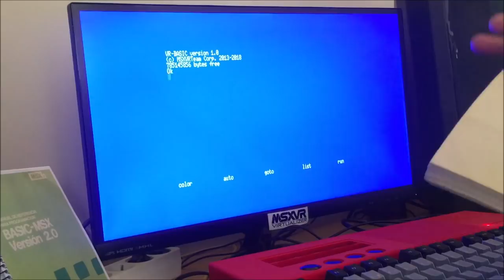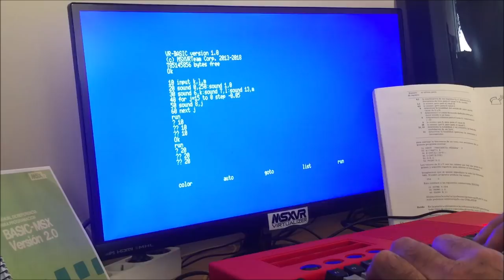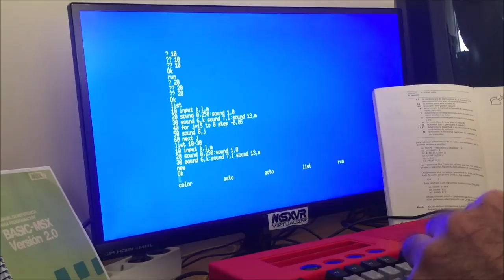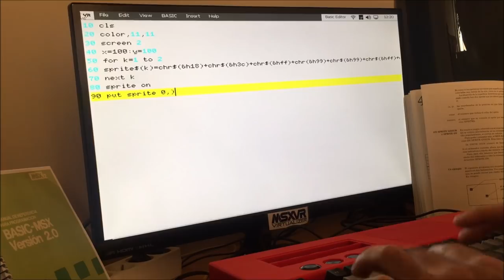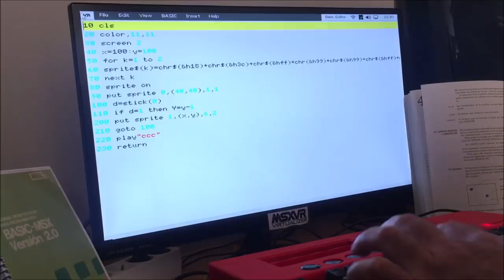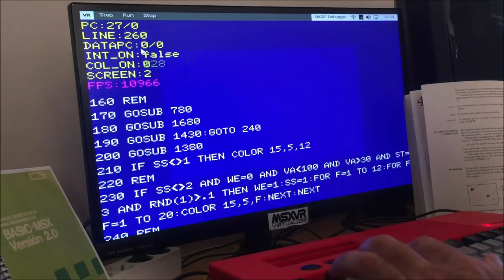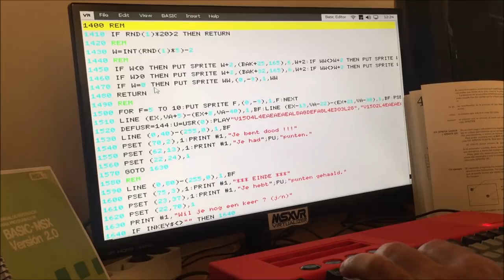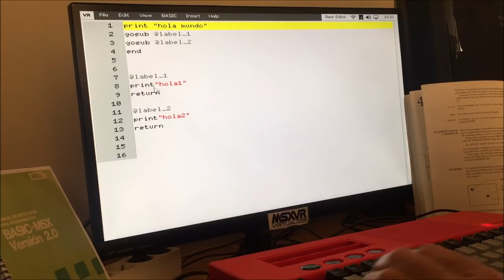MSXVR :: Introducción al VR-Basic [MSX | Programación]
Como hermano de los MSX que pretende ser el MSXVR, no podíamos estar hablando de un MSX sin su propia versión de MSXBASIC, en este caso, el VR-BASIC. Un BASIC compatible con los MSXBASIC conocidos y que además ofrece nuevas características y prestaciones únicas para el MSXVR. En este vídeo hacemos una primera incursión en esta herramienta, una de tantas con las que se puede programar en este ordenador. Por nuestra parte, esperar que os haya gustado lo que habéis visto, nosotros seguiremos mejorando la herramienta y su compatibilidad pero vamos, ya se pueden hacer infinidad de juegos y aplicaciones con lo existente. Por cierto, la velocidad de la ejecución del VR-BASIC en el vídeo es similar a la de un MSX1. Es la velocidad por defecto y se puede aumentar bastante más, eso lo dejamos para otro vídeo.  ¡Saludos!